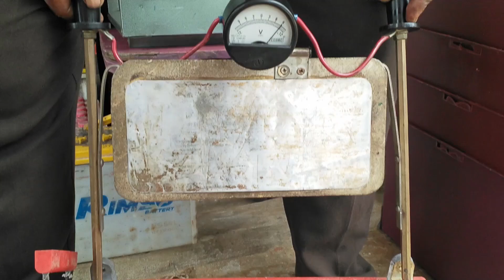সোলার ব্যাটারি রক্ষণাবেক্ষণের জন্য ভিডিওটি দেখা জরুরি